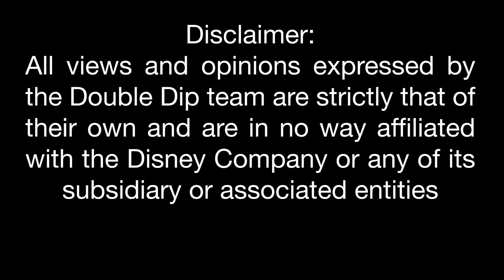Classes at Flamingo Crossing. Disney College Program Vlog.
SUPPORT US!